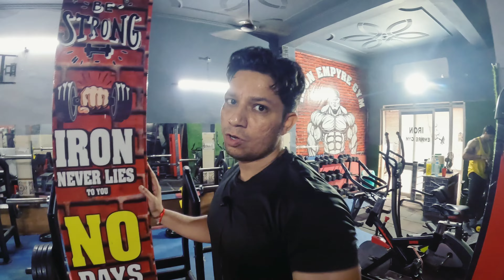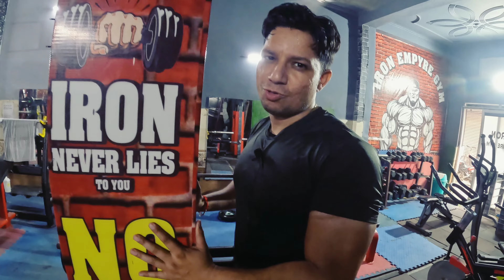Leg workout | Day 16 Fat to Fit Series hardcore workout | Now it's time to Do or Die, 60 day journey